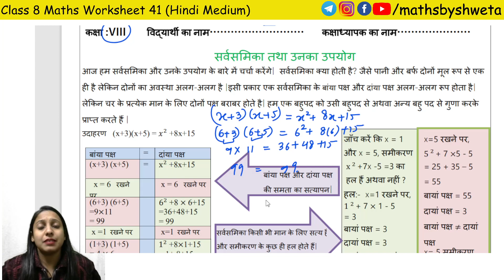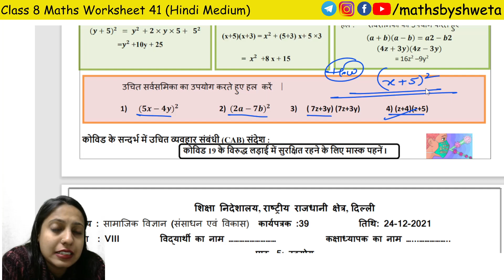Class 8 Maths Worksheet 41 in Hindi Medium | Maths by Shweta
In this video:
8th class math worksheet 41
letinfo doe
let info.in doe worksheet
doe worksheet
class 8 worksheet
worksheet 41